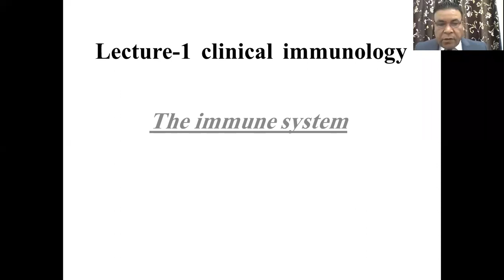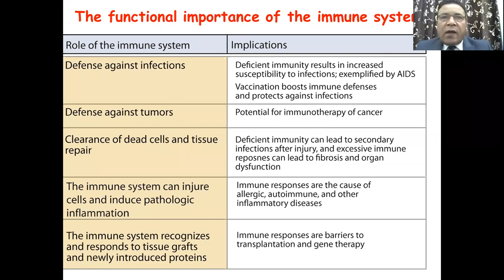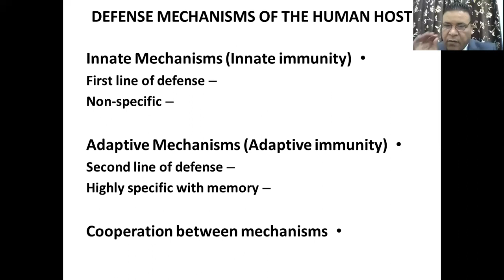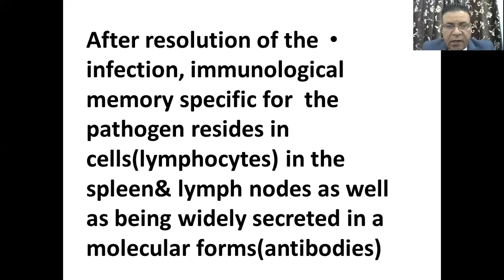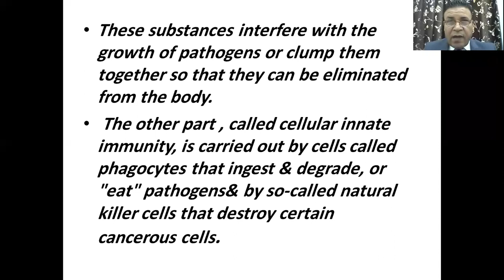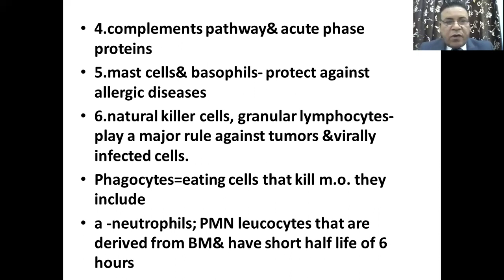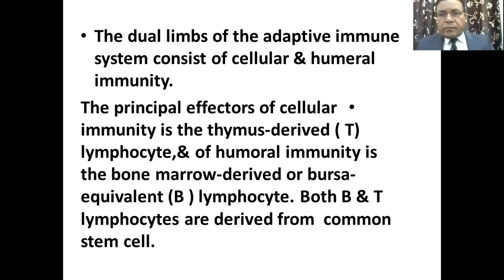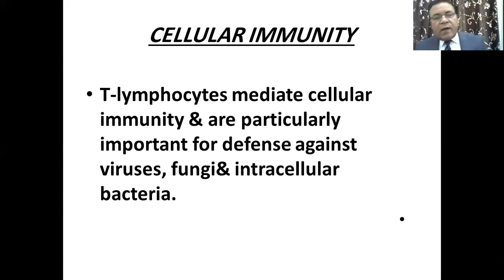Medicine - Clinical Immunology/Lecture 1. د. فاضل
Medicine - Clinical Immunology/Lecture 1.
جامعة ذي قار - كلية الطب / المرحلة الثالثة
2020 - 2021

تم تقديم من قبل:
الدكتور فاضل
تدريسي في كلية الطب - جامعة ذي قار
Presented by:
D. Fadhel